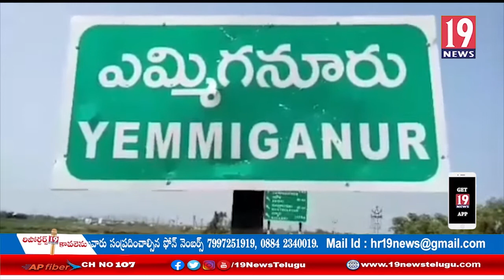కరోనా వైరస్ అరికట్టడానికి లాక్ డౌన్ అమలుచేస్తున్నట్లు తెలిపిన ఎమ్మిగనూరు సీఐ బిఎ మంజునాధ్ - కర్నూలు